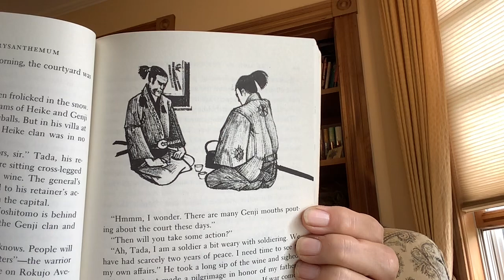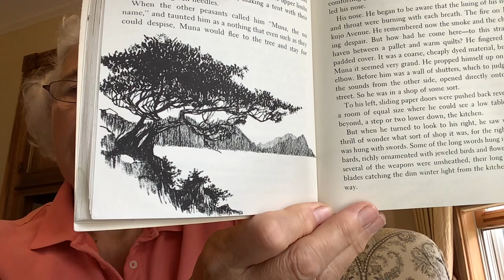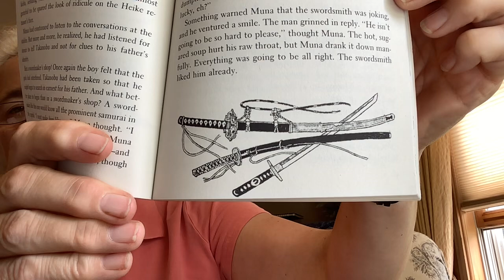The Sign of the Chrysanthemum- chapter 5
Chapter 5:Fukuji